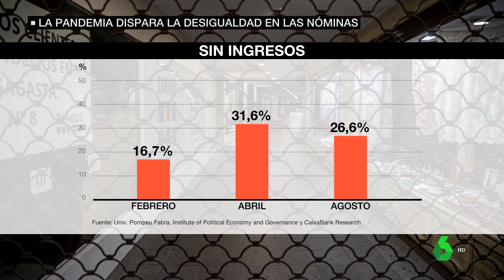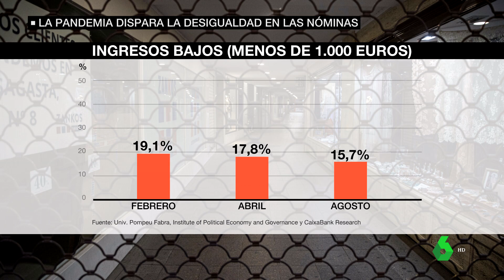Así ha aumentado la desigualdad en la pandemia: las ayudas públicas, clave para frenar el impacto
La pandemia ha hecho crecer la desigualdad en España: un estudio realizado con los datos de millones de nóminas apunta que de no ser por las ayudas públicas, el impacto hubiera sido dramático.